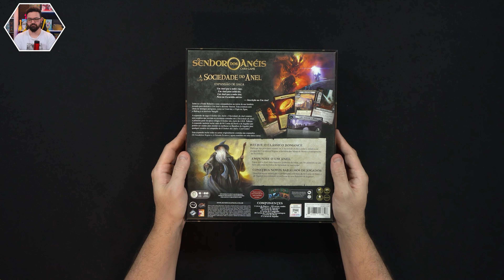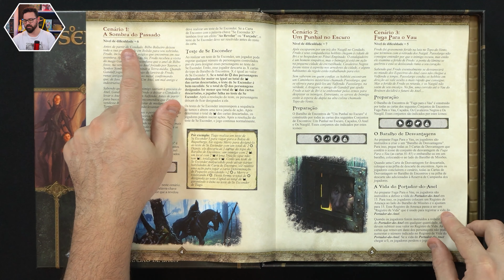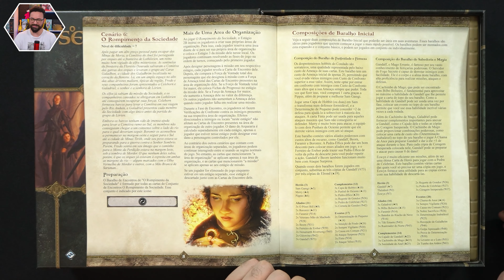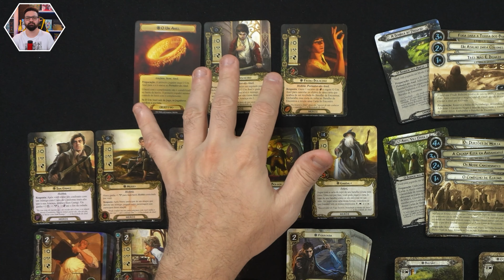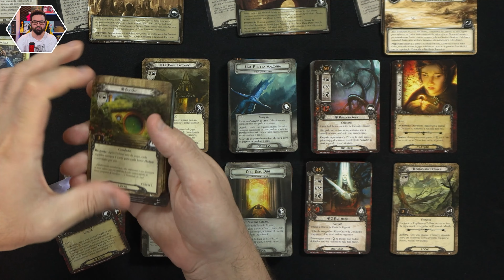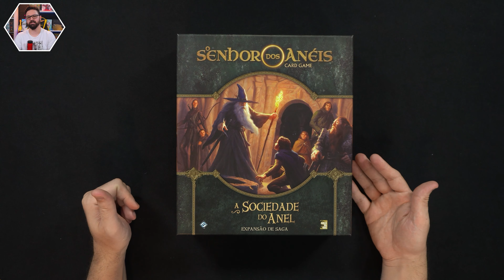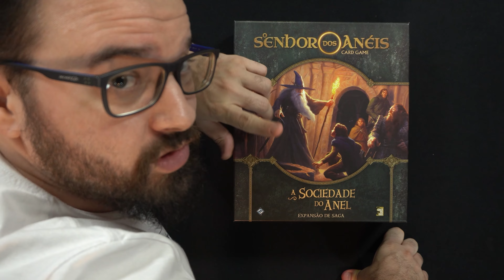A Sociedade do Anel - Expansão de O Senhor dos Anéis LCG | Detalhes dos componentes | Unboxing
Vamos abrir a caixa e conferir os componentes de A Sociedade do Anel, uma expansão de campanha pro jogo O Senhor dos Anéis Card Game. Nesta campanha temos novos heróis, e o início da trilogia do Anel.

Lançado no Brasil pela Galápagos em Janeiro de 2023

0:00 Início
0:37 Abrindo a caixa
2:23 Tudo na mesa
2:44 Cartas de Heróis
3:49 Cartas de esfera de influência
4:18 Cartas de cenários e missões
4:36 Baralhos de encontros
5:34 De volta pra caixa
6:10 Apoie a Mesa